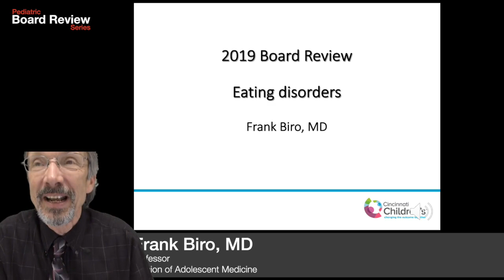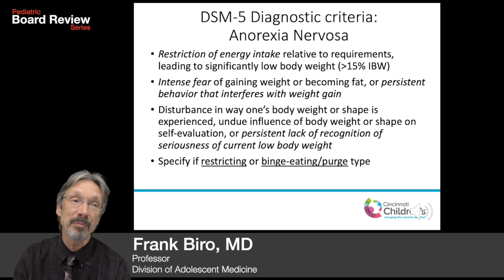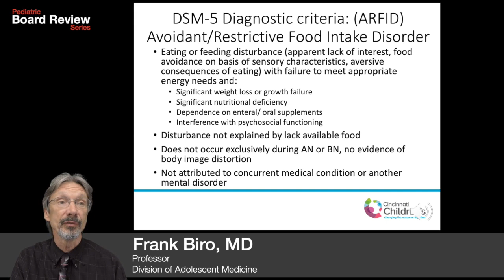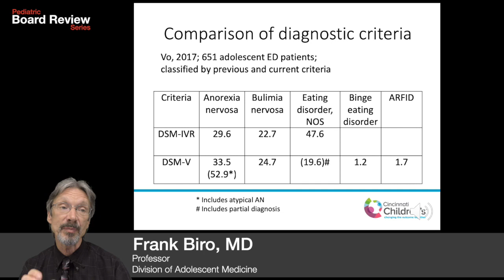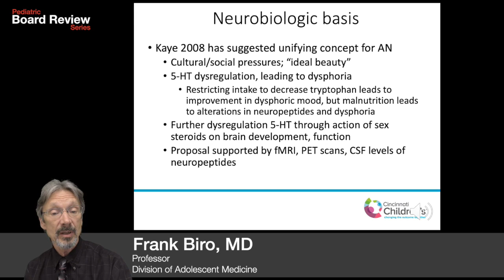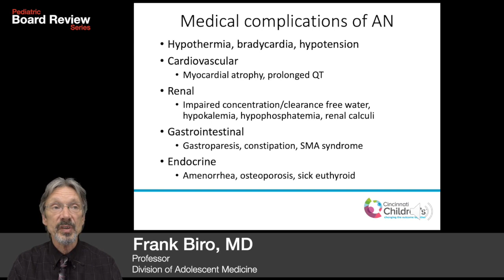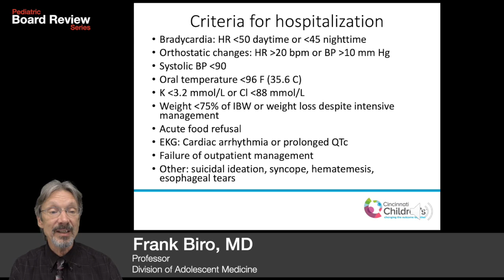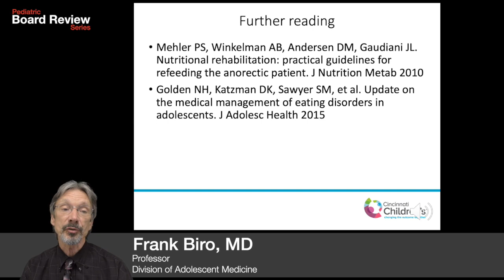Adolescent - Eating Disorders (2019 Board Review Series)